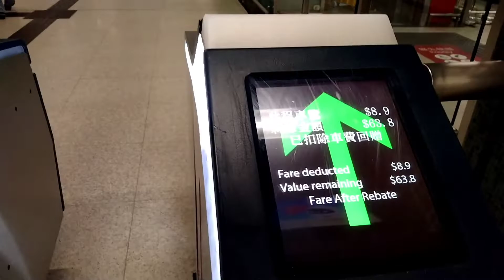PERFORMING THE GYMNASTICS ASSOCIATION OF HONGKONG CLASS